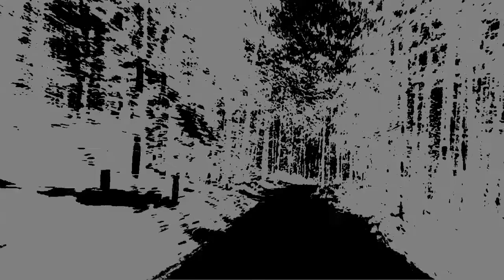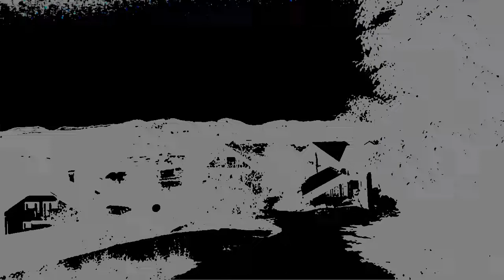Konec pravljičen, vse pravljično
še en 100 % avtorski izdelek, bi prav znal bit zadnji, glede na to, da je bilo že pred časom konec zgodovine in  je  tudi že daleč »the age of love«, je bil v tistih časih tudi film Titanik fuuuuuuuuul priljubljen, odmeven in cenjen, dandanes se mi zdi kr ne bi bil tok, že nekaj časa ne in vedno manj (deluje pa Titanik toliko bolj romantično dandanes)

Schwarzwald  (ob svitu »dark ages«) motivika …